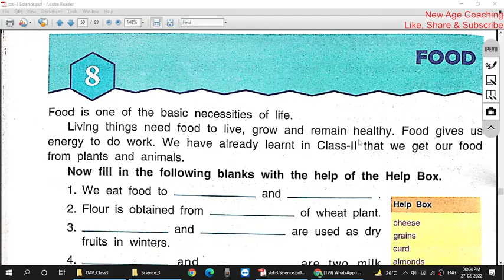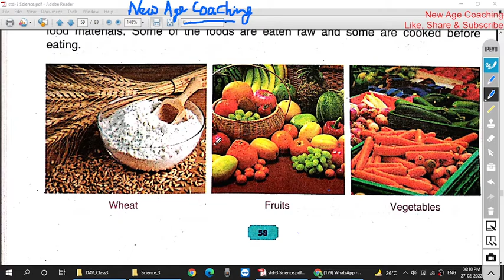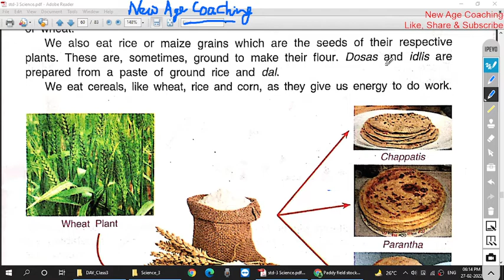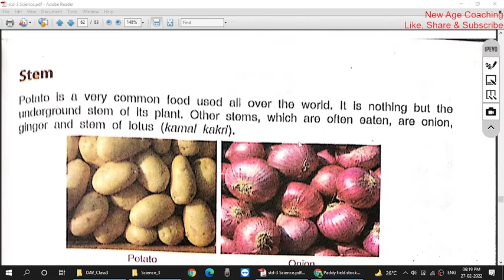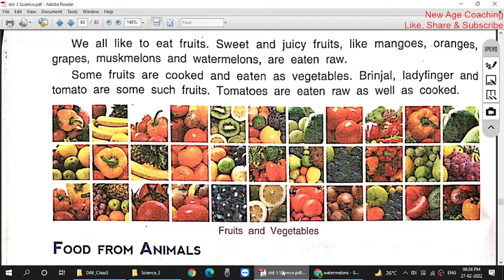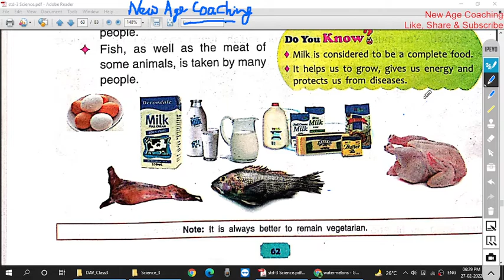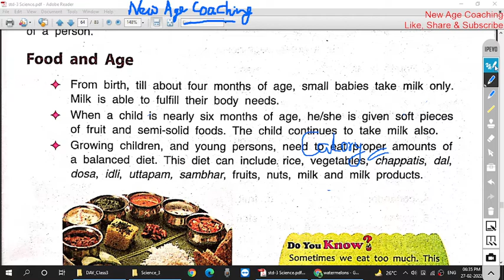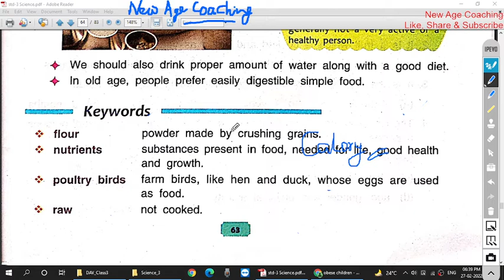Food | DAV | Class 3 | Science | My Living World | Sources of Food| Santosh Kumar | New Age Coaching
Links of DAV Public School : Class 3 : General Science
Chapter 9, Cooking and eating Habits
Chapter 10,Water

Links of DAV Public School : Class 3 : Social Science
Chapter 13 ,

Links of DAV Public School : Class 3 : Hindi (Bhasha Madhuri)

Links of DAV Public School : Class 3 : Hands on Computer

Don't worry for missing chapters, we will upload very soon. We are preparing
solution's lecture also. Coming soon ..!

Happy learning 👍

Santosh Kumar
Sr Educator
New Age Coaching

Food  | DAV | Class 3 | Science | Chapter 2 | Santosh Kumar | New Age Coaching youtube